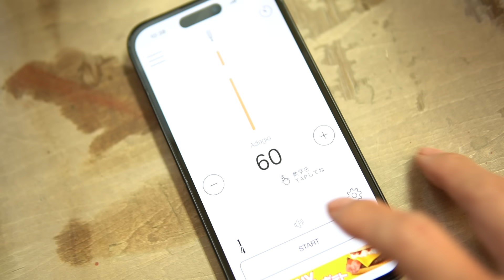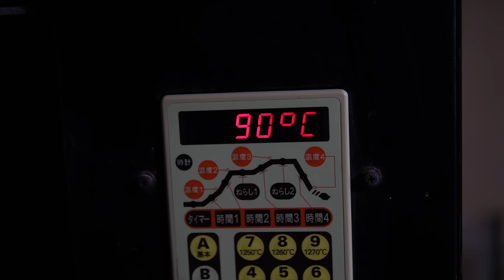コーヒーカップが出来るまで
陶芸家の日常や作陶の様子など陶芸についてのチャンネルです

：撮影機材：
カメラ：
iPhone14pro
SONY α6400
SONY ZV-1
Canon EOS Kiss X8i

レンズ：
Canon 単焦点レンズ EF50mm F1.8 STM
SIGMA 16mm F1.4 DC DN
SIGMA 30mm F1.4 DC DN

マイク：
SONY コンデンサーマイク ECM-PC60
Alvoxcon ワイヤレスマイク